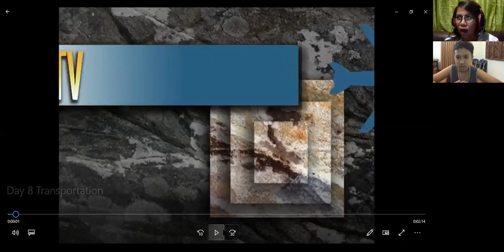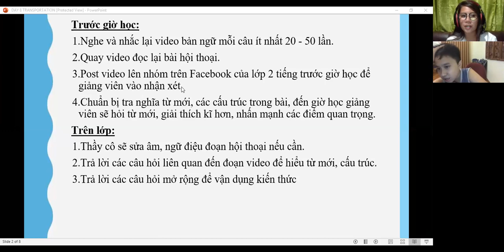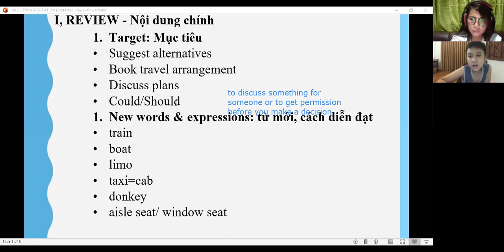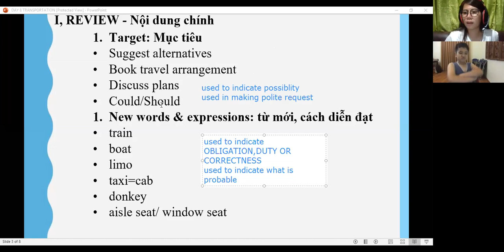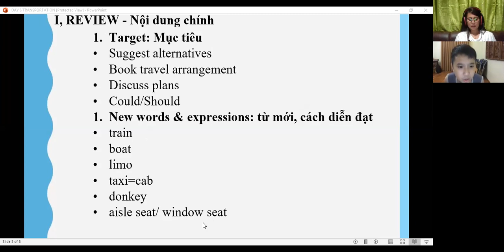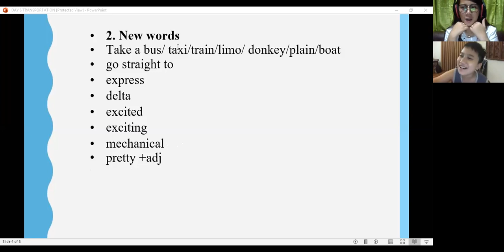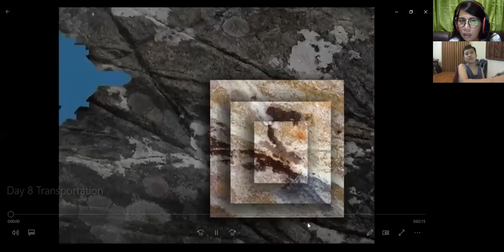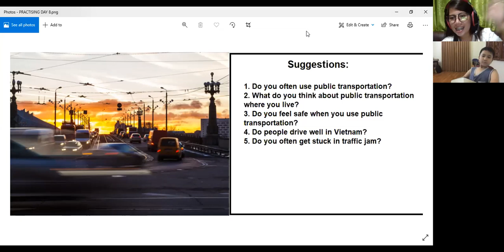NGUYEN ANH KIET OCTOBER 25,2019